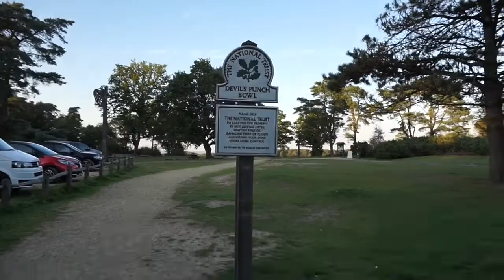DORSET // DOGS & VLOGS // MY BDAY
Went on a trip to Norfolk for my birthday! Here's a video of the time I spent there.